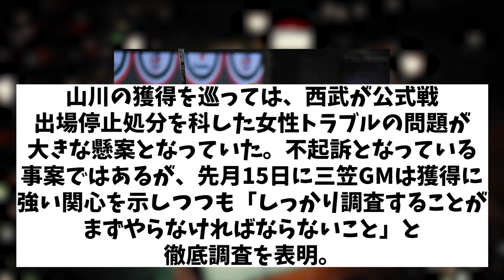王貞治 新加入の山川穂高に温かい眼差し・・・！？【野球情報】【2ch 5ch】【なんJ なんG反応】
5chコンテンツ使用許諾済